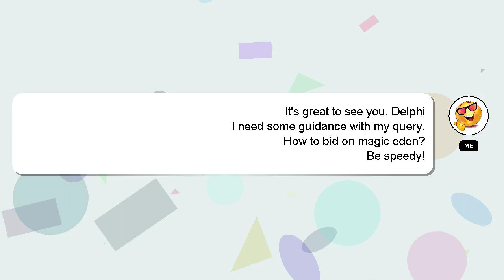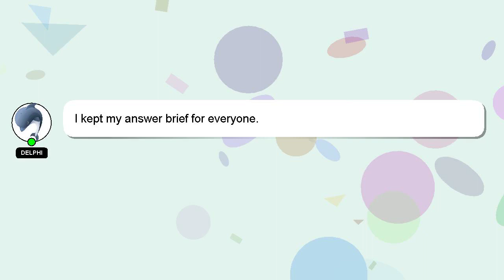How to bid on magic eden?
Allow me to introduce myself briefly, Greetings, my name is Delphi. I can be of service in providing you with answers to your inquiries. - How to bid on magic eden?

I will 'heart' your answer to show my gratitude for your contribution.

*2 What we are experimenting :*